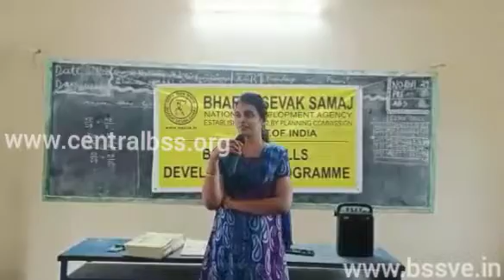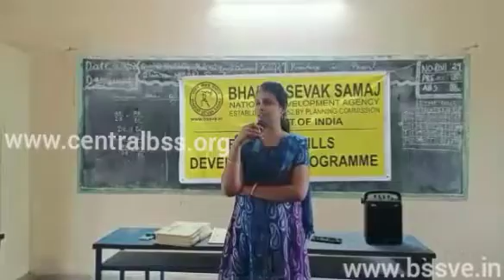BHARAT SEVAK SAMAJ - CENTRAL BSS SERVICES - BSS LSDP IN GOVT BOYS HR SEC SCHOOL, THAKKOLAM, RANIPET